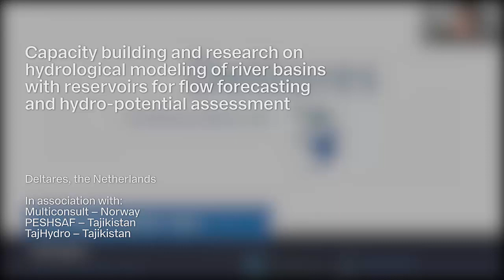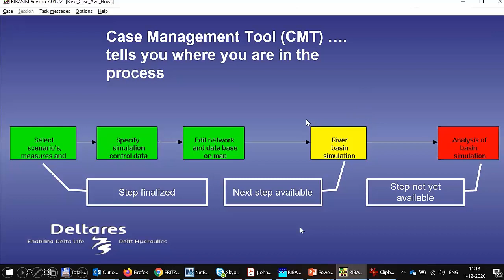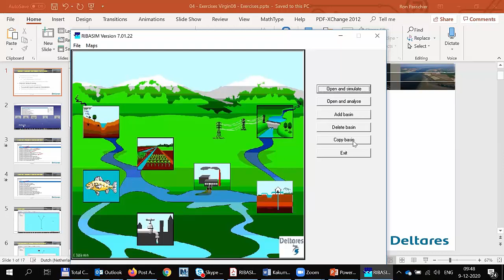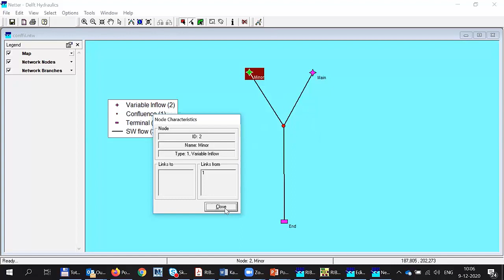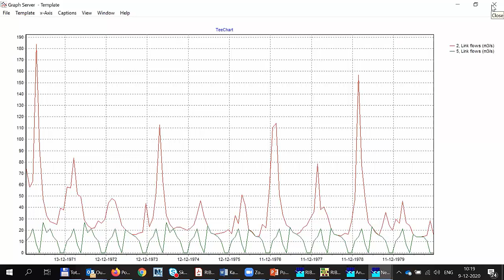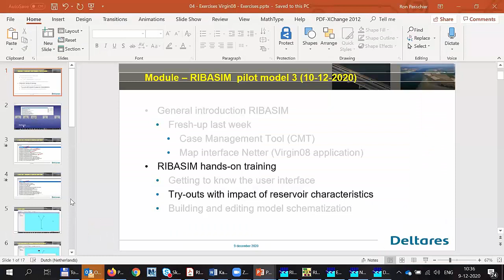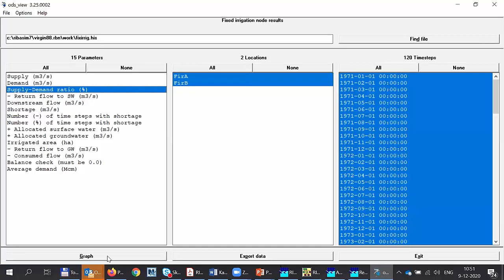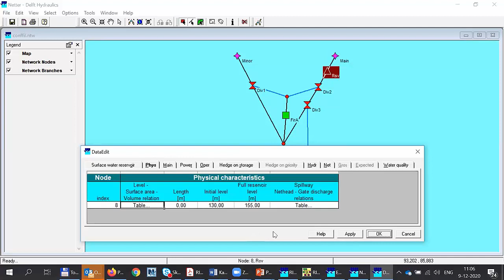Training Module2 Day3